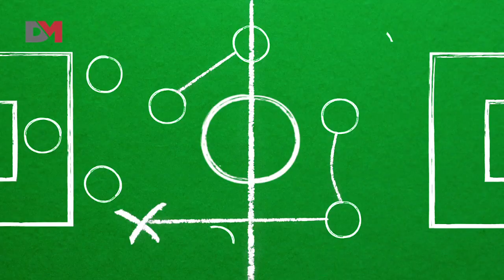DMTV - صباحو سامبا: سواريز ..مصاص الدماء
برنامج صباحو سامبا وتحليل مميز لأداء المنتخبات في الدور الأول من المونديال مع عمرو نصوحي.